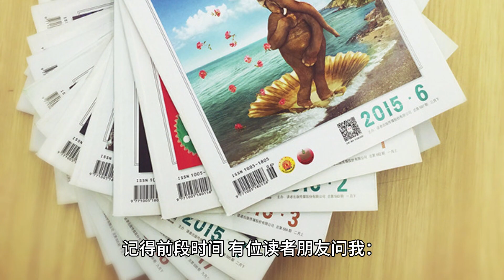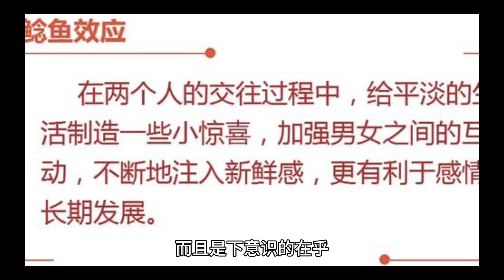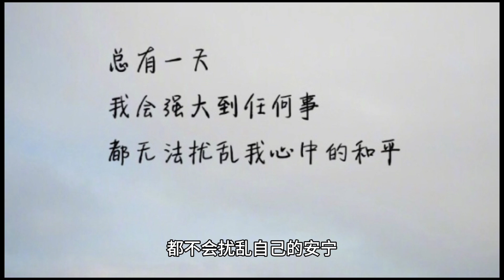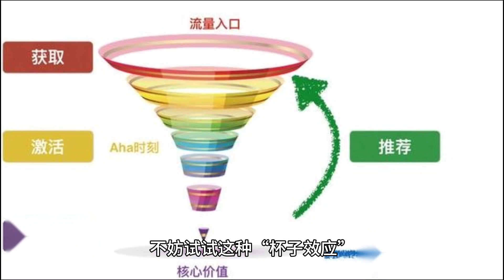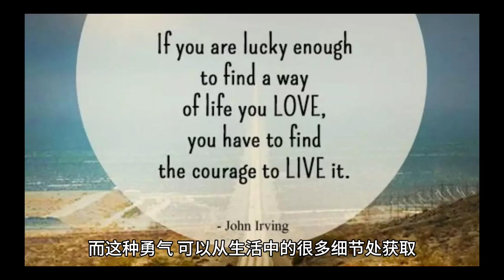心理学：一个人被你吸引，很容易就能看出来。